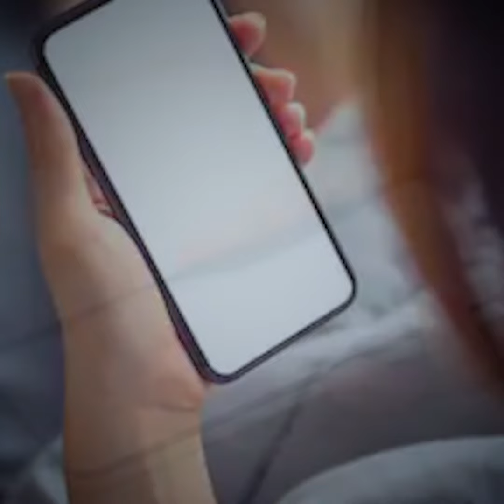Ehen Meehunge Rahkkaatherikan, Thibaage Zinmaa